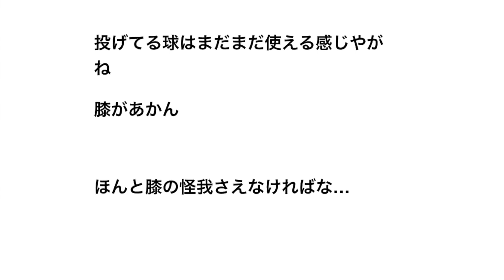寺原隼人 21試合 4H 26.1回 20振 防御率2.39 ←これ